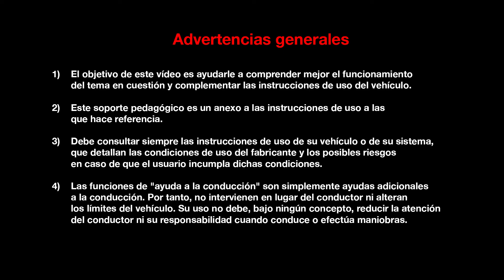MANTENIMIENTO POR PARTE DEL CLIENTE : APERTURA DEL CAPOT